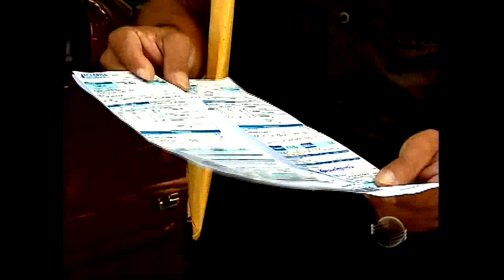Consumidores usam criatividade para compensar a frequente falta de água